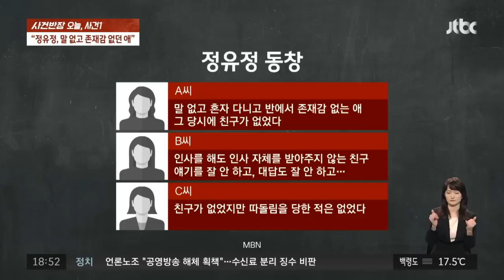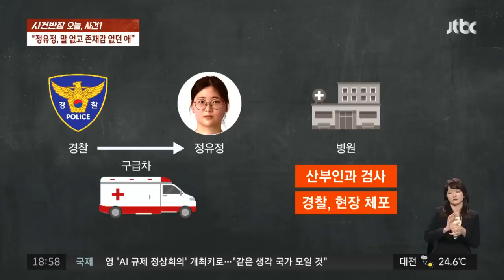"정유정, 커튼 뒤에 숨는 친구" 고등학교 동창들 증언 들어보니… / JTBC 사건반장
· "말수 없고 내성적…조용한 애인 줄"
· 졸업 후 연락하는 친구 없던 정유정
· "사회성 없고 살인 후에도 들뜬 모습"

또래 여성을 살인하고 시신을 유기한 정유정의 고등학교 졸업사진이 공개됐습니다. 동창생들은 그를 존재감 없는 친구로 기억하고 있었습니다. 조금씩 드러나는 정유정의 과거를 짚어봅니다.